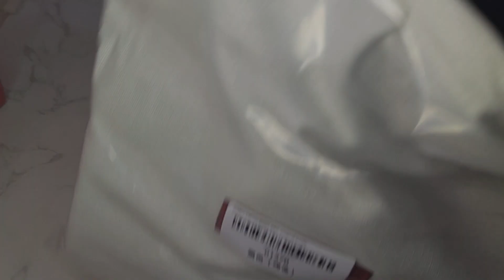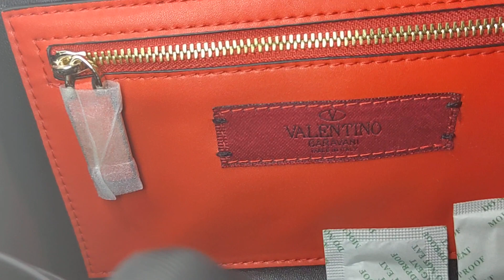Valentino bag， UK customer order， Actual shipment